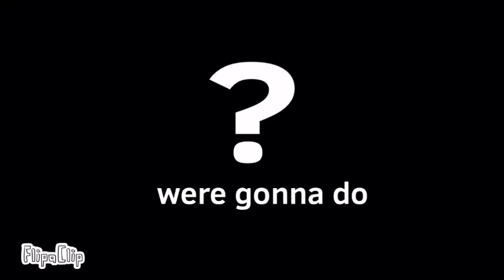Here comes the sun-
Yes it’s kinda lazy but it’s something I’m proud of